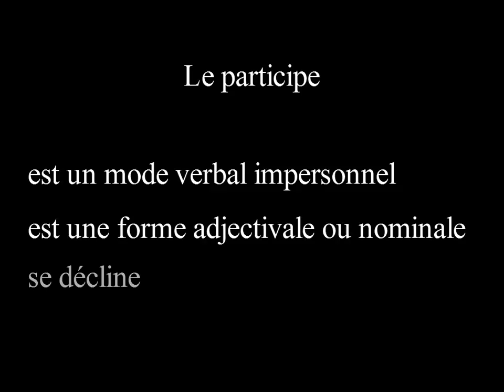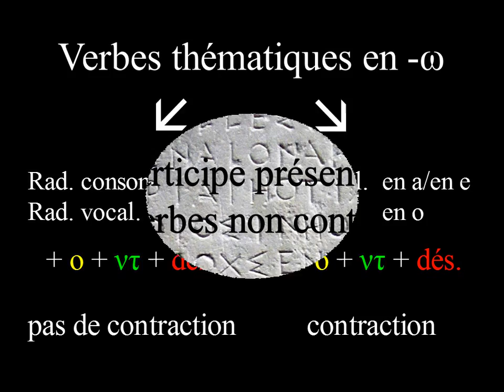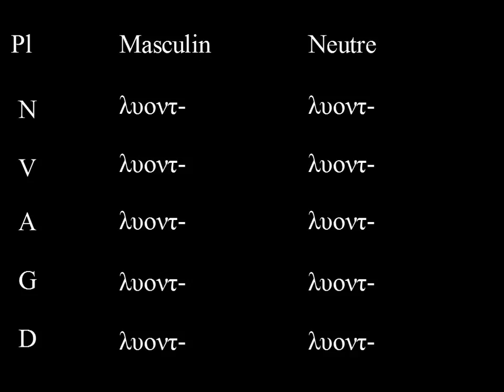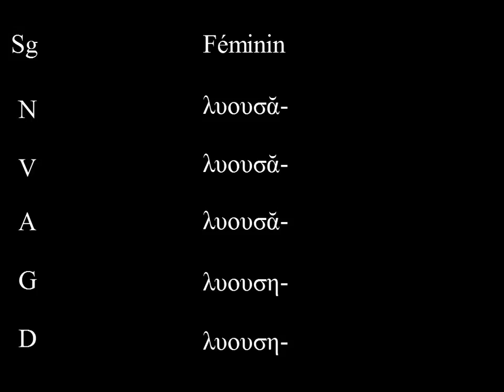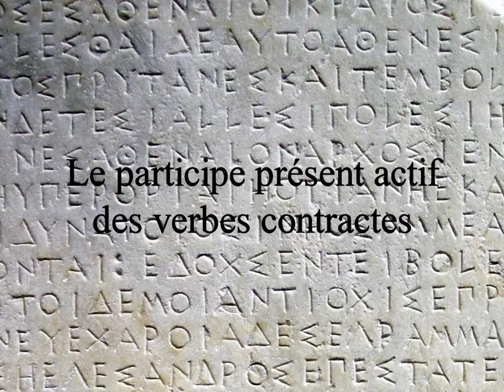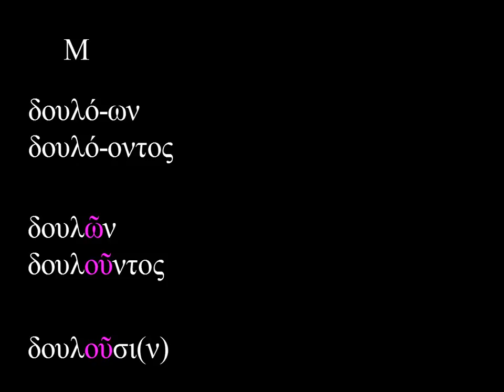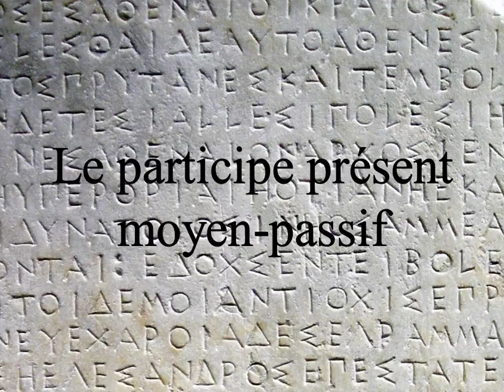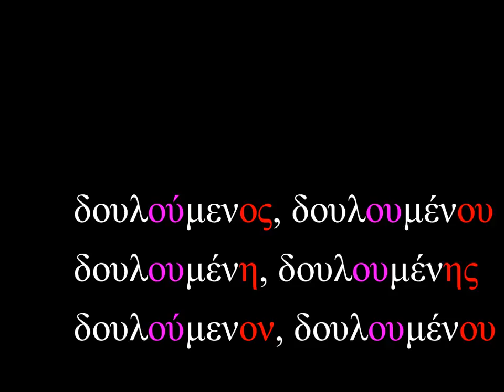Le participe présent des verbes thématiques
Vidéo sur la formation et la déclinaison du participe présent actif et moyen-passif des verbes thématiques, non contractes et contractes, en grec ancien.